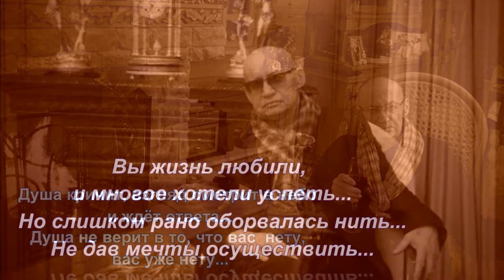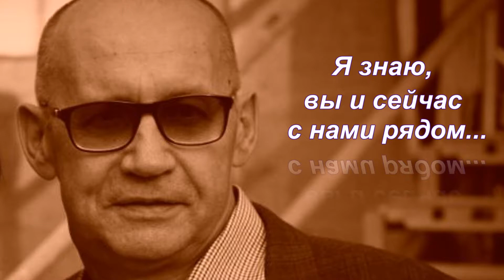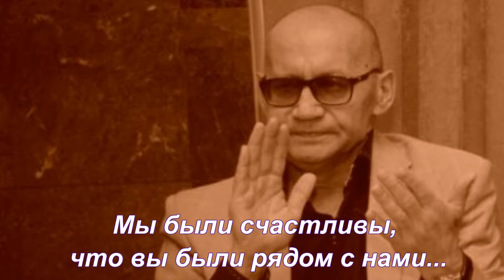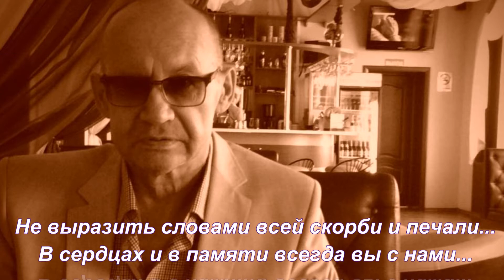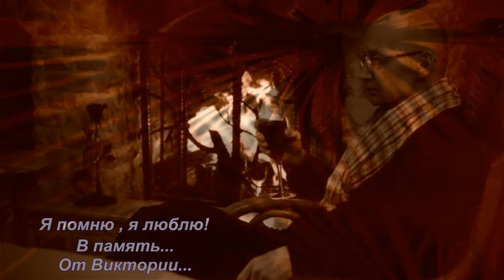Памяти Сергея Иванова .В память о друге .